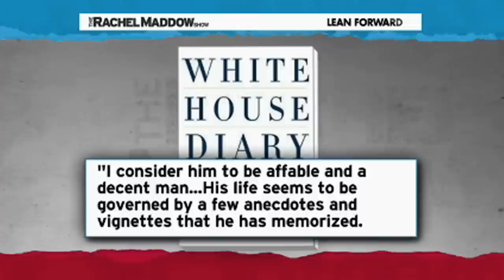Jimmy Carter on Religion, Reagan, Republicans, and Obama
Jimmy Carter talks about how Republicans have elevated Reagan to sainthood.